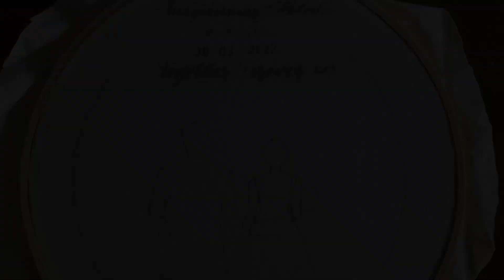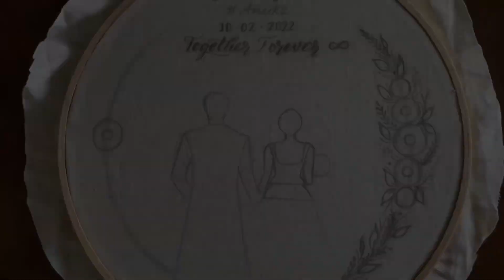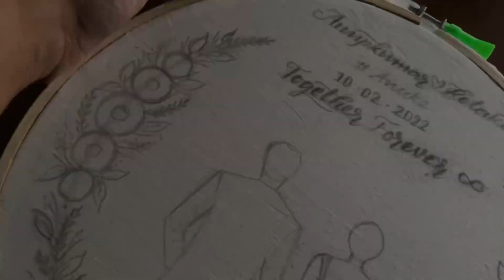Two sided Floral pattern drawing |Step by Step Easy to draw tutorial|Wedding Embroidery hoop art